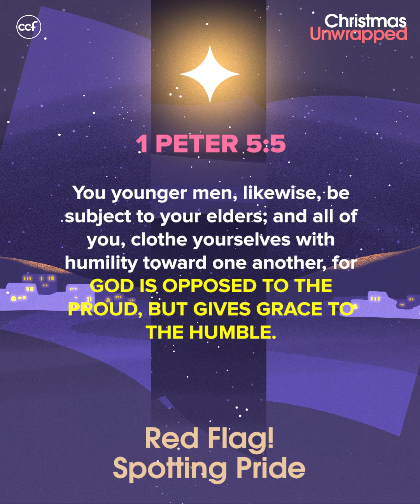Red Flag! Spotting Pride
How do you regard and react to others? Check your heart –pride may be bubbling up.